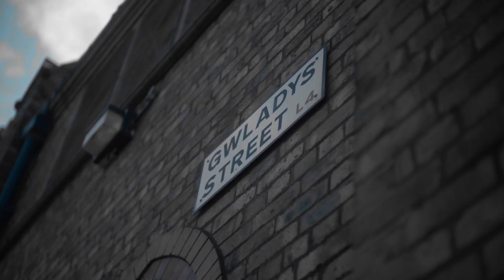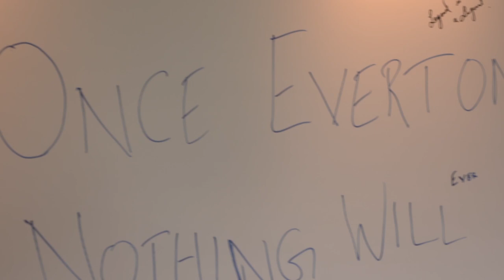THE EVERTON SHOW: SEASON 3, EPISODE 10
It's a Wayne Rooney special as we celebrate the 15th anniversary of THAT goal against Arsenal with an exclusive interview in Part 2.

Before that we catch up with all the latest news from Goodison Park.